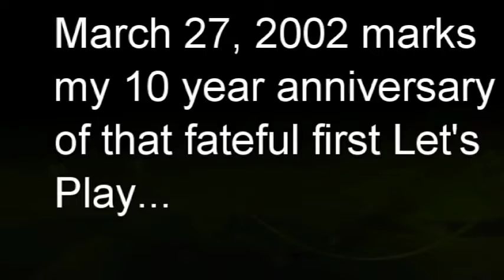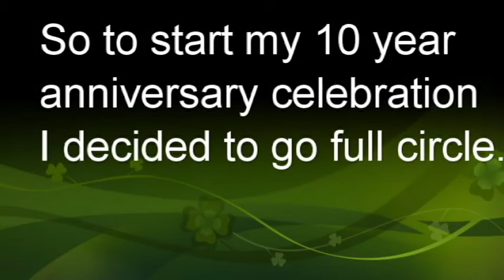Coming March 27, 2022! (10 year anniversary Let's Play!)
This will be my first thing I do for my upcoming 10 year anniversary of let's Playing. I have other ideas that I wanna do, but this is the FIRST thing I wanna do, which will run March 27, 2022 to March 27, 2023! Enjoy!